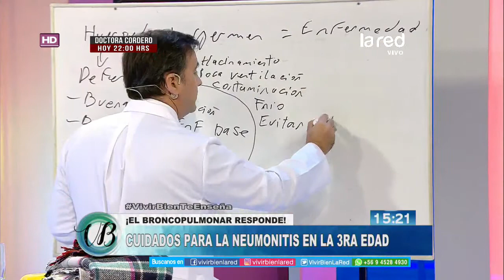Consejos Vivir Bien: Cuidados para la neumonitis en la tercera edad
El médico broncopulmonar, Ronald Reid, nos ofreció varias recomendaciones en el tema.